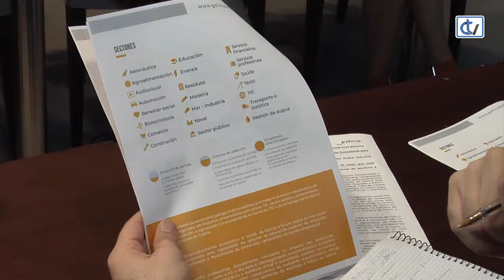Perfís profesionais do futuro en Galicia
Arquitecto big data, especialista en smart grids ou en e-health… soalles raro? Pois estas son as profesións do futuro. Así se desprende do estudo encargado pola Consellería de Educación á Fundación FEUGA, que elaborou unha listaxe dos 30 roles que van ser máis demandados polo tecido empresarial galego nun futuro inmediato. E é que o mundo laboral, e así queda demostrado unha vez máis neste informe, pasa polas titulacións relacionadas coas tecnoloxías, a ciencia, as enxeñarías e as matemáticas.

Á esta especialización, recollida nun Catálogo de perfís profesionais, hai que sumarlle a importancia da creatividade e as competencias persoais como capacidade de resolución de problemas.  Á universidade non lle queda outra que adaptar as súas titulacións aos novos tempos e ese é o reto para a década 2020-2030